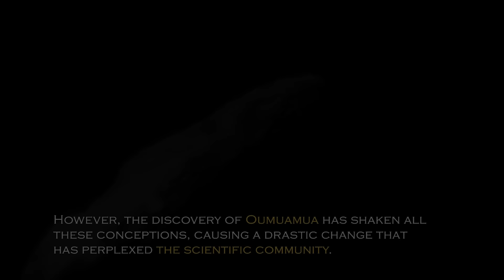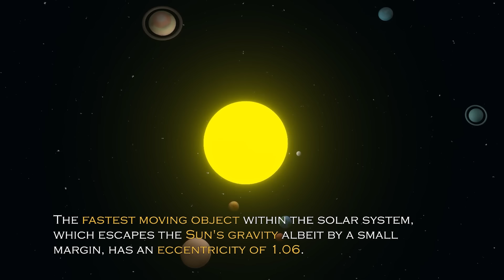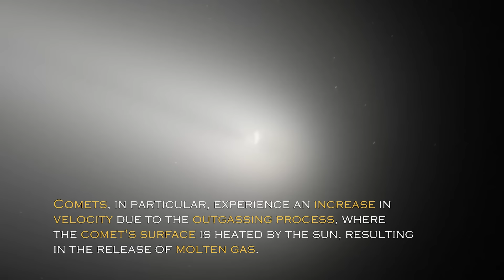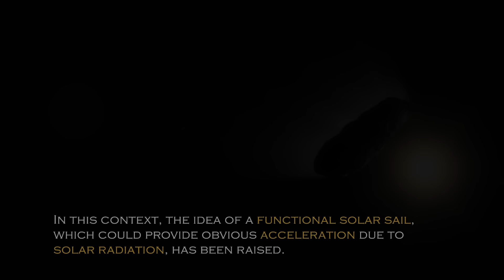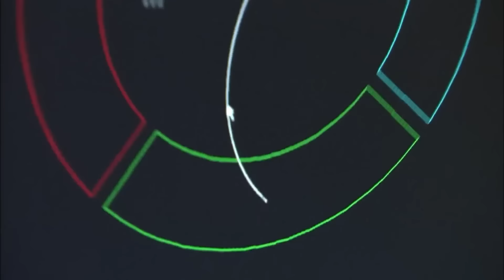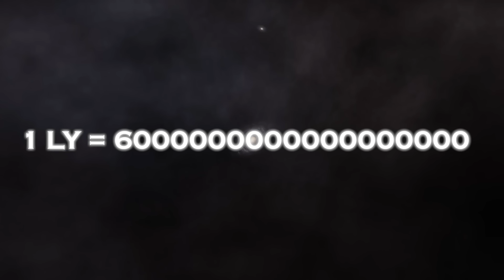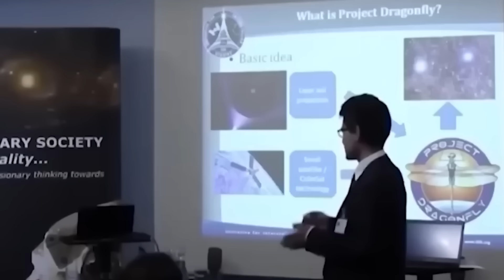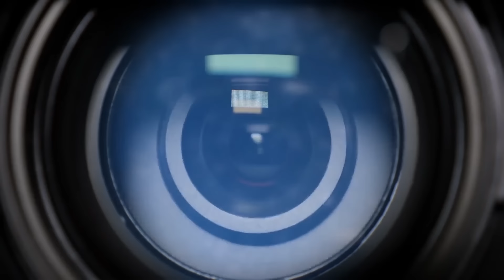James Webb Telescope Just Announced First Ever, Real Image Of Oumuamua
James Webb Space Telescope has captured the first real image of Oumuamua. This unusual interstellar object, which came to the attention of astronomers in 2017, has been an enigma ever since, generating theories and speculation about its origin and nature.
The James Webb Telescope, which was launched in 2021, has proven to be an invaluable tool for deep space exploration. Its cutting-edge technology and its ability to observe the universe at infrared wavelengths have allowed scientists to obtain clearer and more detailed images of distant objects, such as Oumuamua.
In the image revealed by the telescope, the elongated and mysterious shape of Oumuamua is clearly visible. Although it remains difficult to pinpoint the exact nature of the object, the image has provided valuable information that will help astronomers better understand its physical characteristics and trajectory.
Since its discovery, Oumuamua has been the subject of scientific debate and speculation about the possibility that it is an alien probe. However, the scientific community has maintained a cautious attitude and continues to investigate to provide a more substantiated explanation of its origin and behavior.
The James Webb Telescope image has boosted the enthusiasm of the astronomical community and the general public. With this exciting new development, future research is expected to deepen the study of Oumuamua and other interstellar objects that lie at the frontiers of our solar system.
The James Webb Telescope, with its unprecedented capabilities, is destined to continue to surprise us with astronomical discoveries that will change our understanding of the universe and bring us closer than ever to unlocking the secrets of the cosmos.